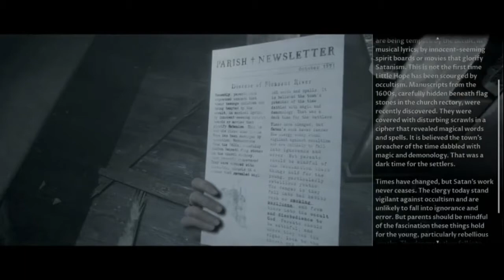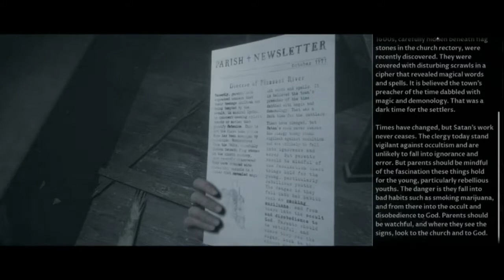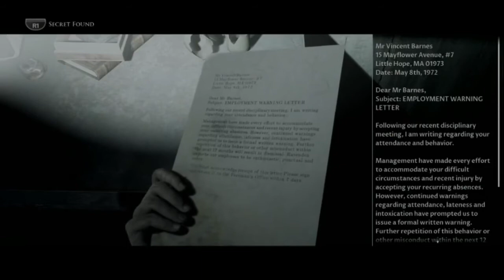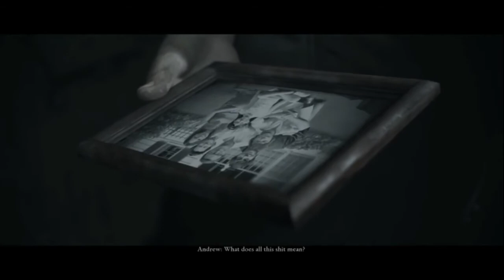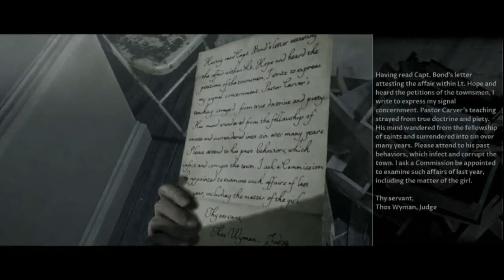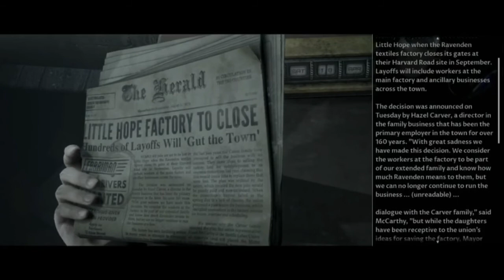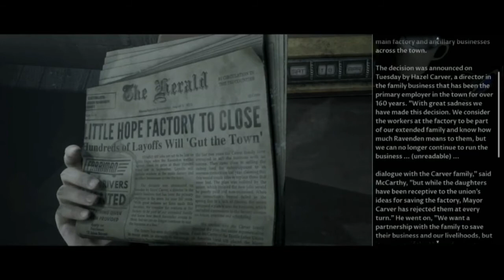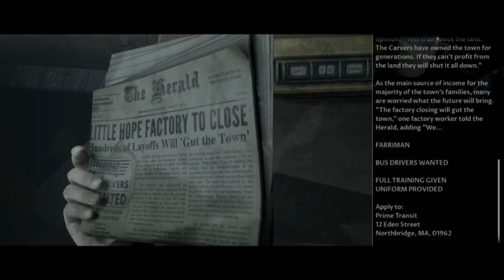Trying To Kill Them All-Little Hope EP7